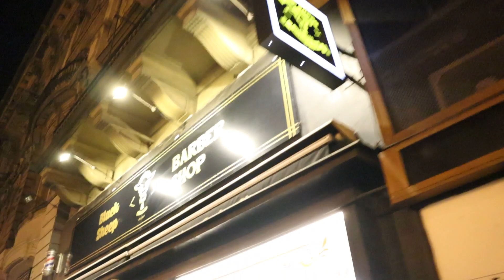Haircut At The Highest Rated Barber In Budapest!: Hungarian Haircut | Telaks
This video has information on Getting A Haircut At The Highest Rated Barber In Budapest!: Hungarian Haircut | Telaks

I went on holiday with 3 of my friends to Budapest, Hungary and on the first day of landing there, I decided to get a haircut as it was due for quite a while. I looked up the best rated one in the area I was staying at and decided to go and these are the results.

Video Title: Getting A Haircut At The Highest Rated Barber In Budapest!: Hungarian Haircut | Telaks

This Video is about Getting A Haircut At The Highest Rated Barber In Budapest!: Hungarian Haircut | Telaks, But it Also Covers The Following Topics:

Best Barbershop In Hungary
Barbershop In Budapest
Getting A Haircut In Budapest

✅  About Telaks.

I make all sorts of videos from challenges, gaming, reaction, skits, and more!

If you have any video ideas, comment on my videos, DM me, or even email them.